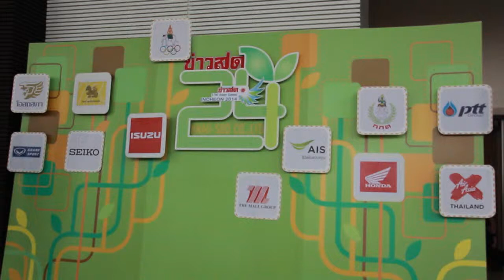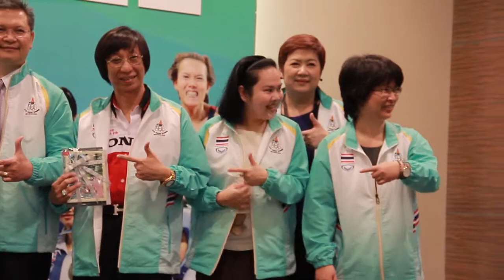เอเชี่ยนเกมส์ ข่าวสด 1